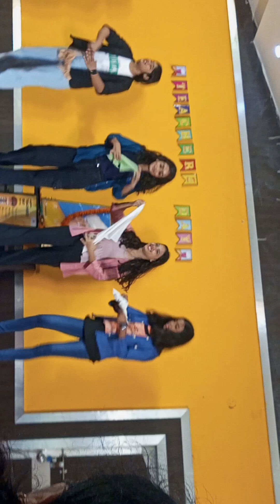class 8th (mind blowing performance)